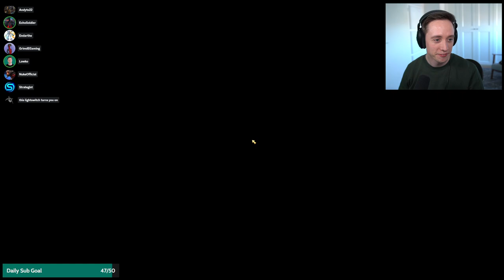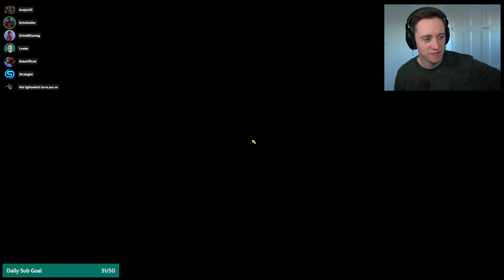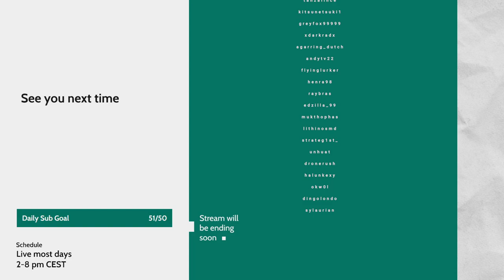LowkoTV: April Patreon Arcade Night! (2023)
This is LowkoTV Patreon Arcade Night from 29 April 2023. Enjoy it!